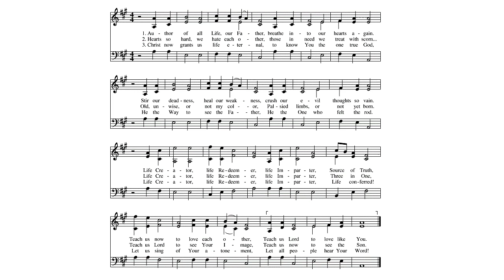Author of All Life Hymn (Piano)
Sheet Music with Lyrics. To use this video as sheet music or to view the lyrics please follow these instructions:
    1) In the video player, select the gear icon.
    2) Click Quality.
    3) Select 720p HD, or the quality that is best for your computer prefer
    4) Replay the video
    5) Switch to Fullscreen (Optional)